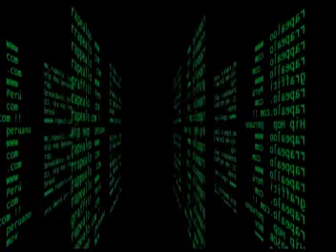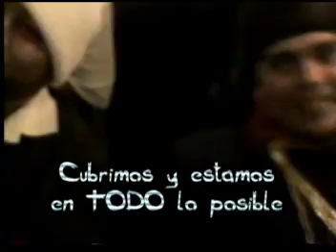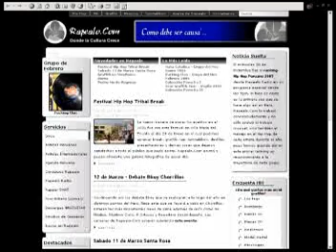RAPEALO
Donde la Cultura Crece!